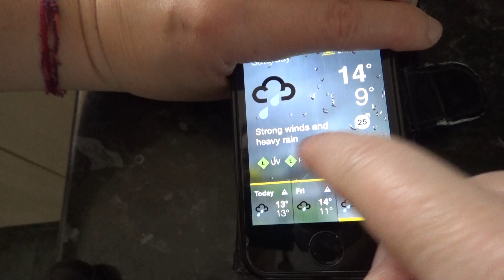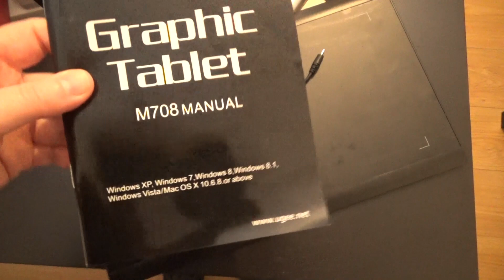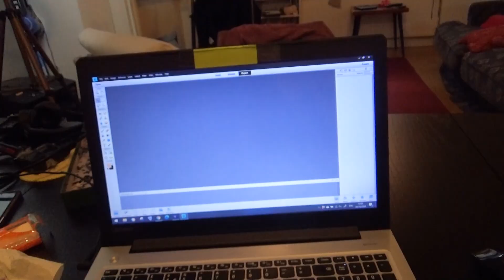Stuck at HOME doing BORING things all day! DAILY FIREBREAK VLOGS, WALES UK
Today I let myself down and ended up having to tell myself off for not properly organising myself in advance! Much of today was spent on a live chat with a technician from GoPro trying to trouble-shoot the many issues I have with my GoPro Hero 9 Black. Yes - it's still playing up! I don't have the best of luck with vlogging cameras. My normal, every day Sony Handycam - which doesn't even cost that much, seems to have championed all my other cameras to date.

This is my Sony Handycam:

The GoPro Hero 9 Black:

This is my puzzle roll mat:

Here's the graphics tablet IB has lent to me: